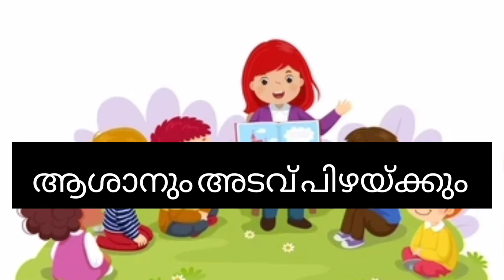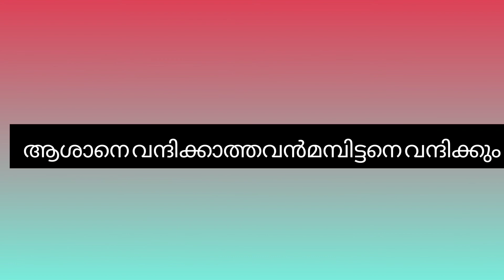പഴഞ്ചൊല്ല് /പഴമൊഴി അദ്ധ്യാപകദിനം അദ്ധ്യാപകരുമായിബന്ധപ്പെട്ട പഴഞ്ചൊല്ലുകൾ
pazhamchollukal,
pazhamchollukal in malayalam about birds,
pazhamchollu in malayalam,
pazhamchollukal in malayalam psc,
pazhamchollukal in english,
pazhamchollukal in malayalam about hard work,
pazhamchollukal in malayalam and meaning,
pazhamchollukal ashayam,
pazhamchollu krishi,
pazhamchollu malayalam krishi,
pazhamchollu ashayam,
pazhamchollu in english,
pazhamchollu krishi pazhamchollukal in malayalam,
pazhamchollu malayalam pazhamchollukal birds,
chena pazhamchollu,
pazhamchollu about krishi,
vayana dinam pazham chollu,
karshaka dinam pazhamchollu,
pazhamchollu malayalam,
onam pazhamchollu malayalam,
onam pazhamchollu in malayalam,
pakshi pazhamchollu,
5 pazhamchollukal in malayalam